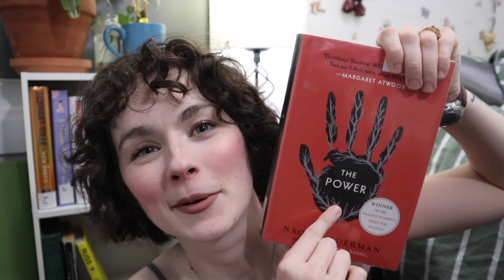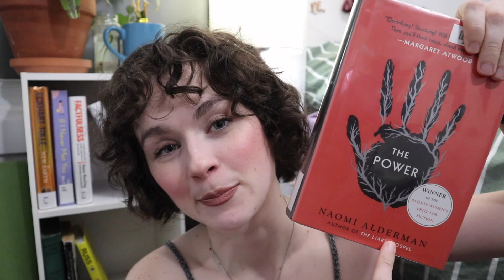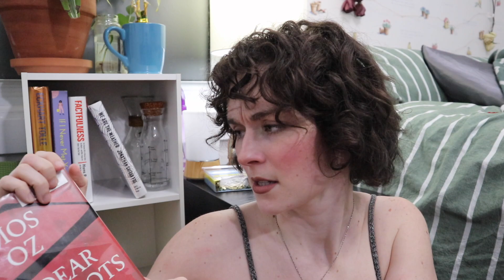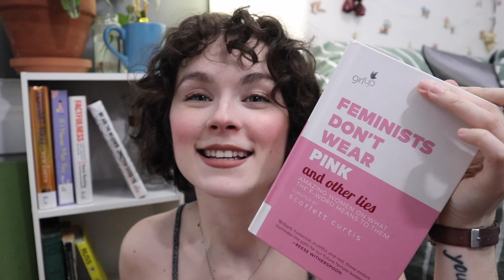BOOKS I WANT TO READ IN FEBRUARY! // February TBR 2021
Before February starts I want to tell you about the books I want to read for the month! These are just a few books that I want to read in 2021. I rarely buy books so this haul are all borrowed from my local library. All but one book are booktube recommendations!

Books i want to read in february! These are books i want to read in 2021. My february tbr 2021 and top books i want to read in february. This is a library book haul for my february tbr. February books to be read from a booktube newbie. Becoming a booktuber on booktube so here are some booktube recommendations!

A little about me:
Hello! My name is Drew my pronouns are they/them and I make videos about improving my mental health while hopefully inspiring my viewers to do the same! I often challenge myself, share tips, and try new things that I might be interested in or that you recommend! Everything mentioned in this video is my opinion or what I've taken from my own research, so make sure you take the time to do your research to find what works best for you!